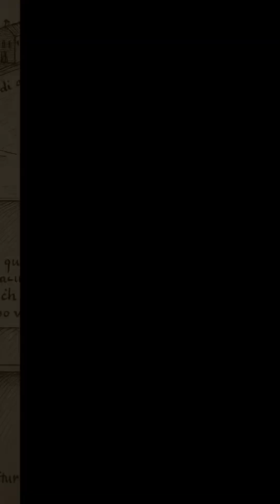Secrets of Leonardo da Vinci’s War Machines | Hidden Inventions Revealed | Episode 3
Leonardo da Vinci wasn’t only a painter — he was a visionary engineer. From giant crossbows and armored tanks to underwater suits and precision cannons, his war machines were centuries ahead of their time.
In this video, we uncover the secrets of his military inventions and explore how they shaped the future of technology.

✨ What you’ll see:
– Da Vinci’s giant crossbow
– His designs for tanks and self-propelled carts
– Underwater diving suit
– Advanced artillery and aiming systems